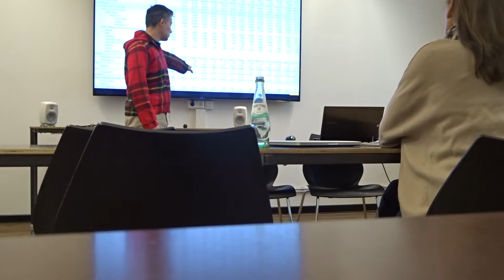First Playable Publishable Presentation Part 2